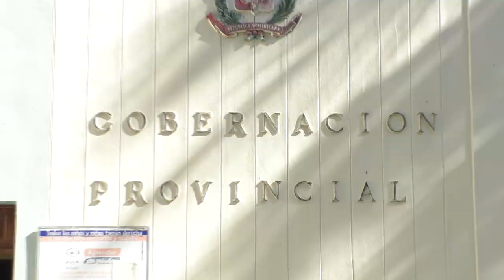MIEMBROS DEL PRM RECLAMAN EMPLEO EN ELÍAS PIÑA